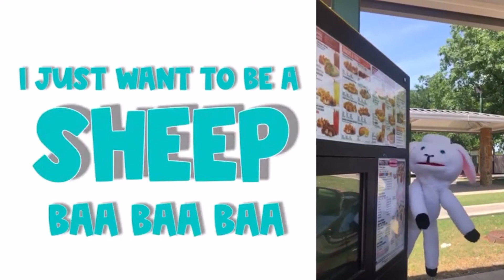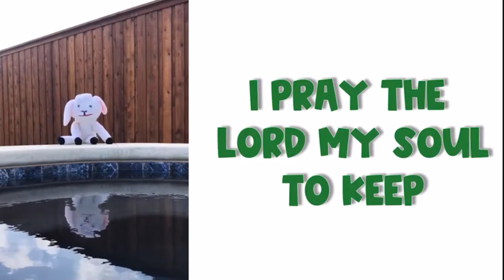I Just Wanna Be A Sheep